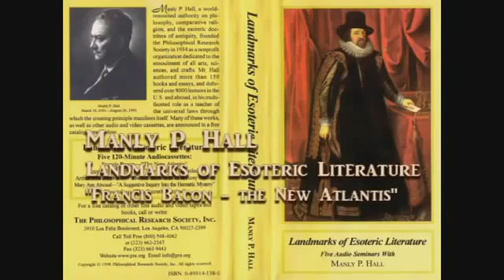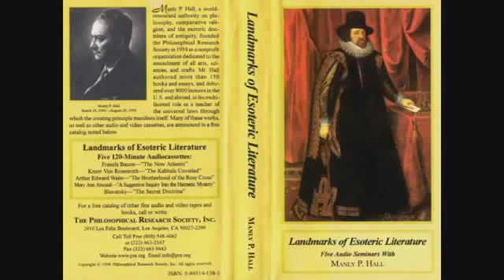FRANCIS BACON and the NEW ATLANTIS THE REAL TRUTH OCCULT ESOTERIC SECRET KNOWLEDGE